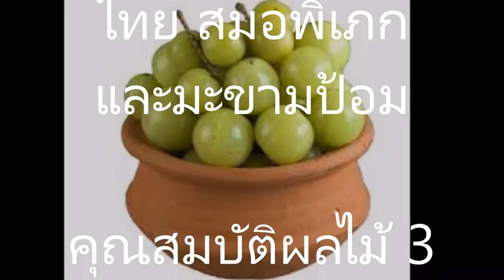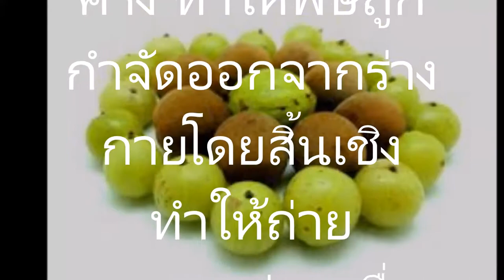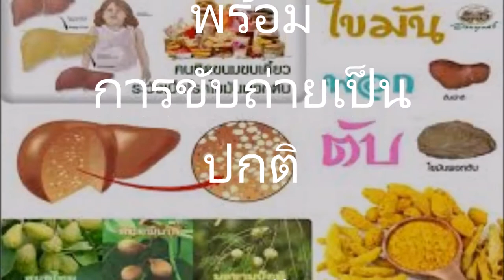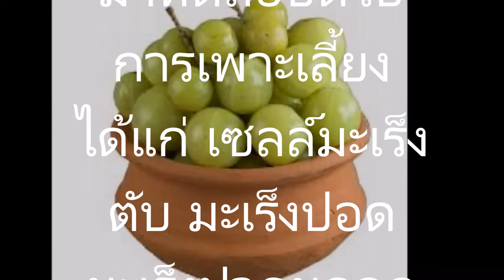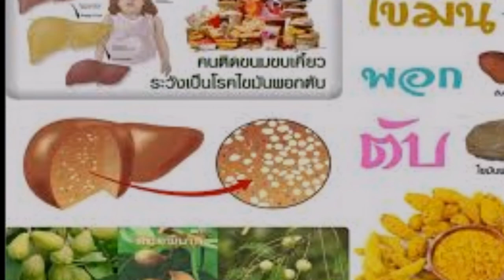ตรีผลา ฆ่าเซลล์มะเร็ง วัณโรค เอดส์ ความดันโลหิตเป็นปรกติ ทำให้ตับแข็งแรงชะลอวัย